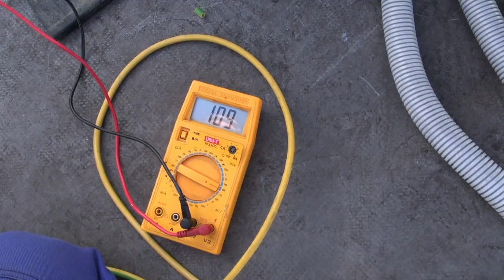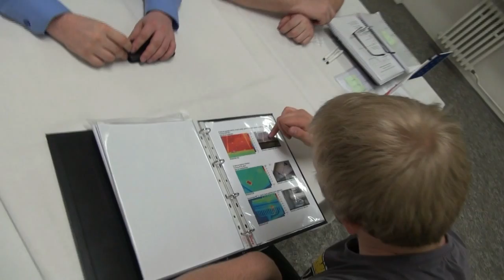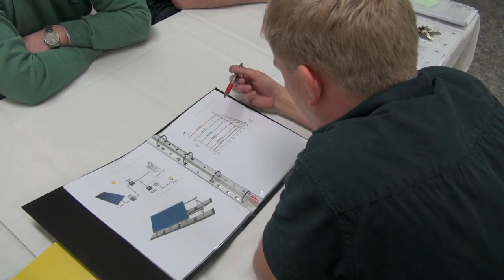UNIV3 26-014-H Elektromontér fotovoltaických systémů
Pilotní ověřování profesní kvalifikace 26-014-H Elektromontér fotovoltaických systémů.